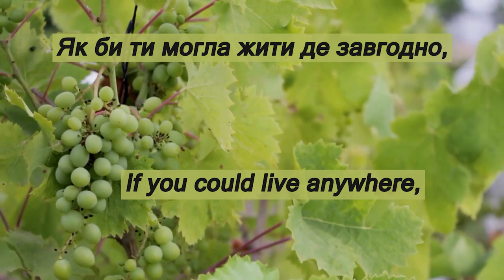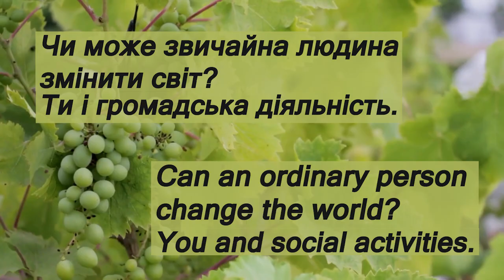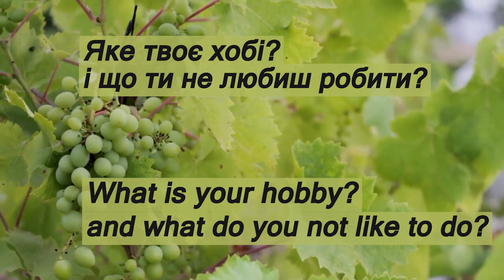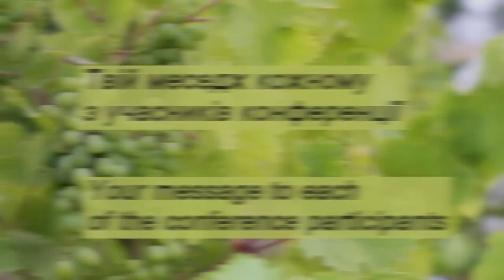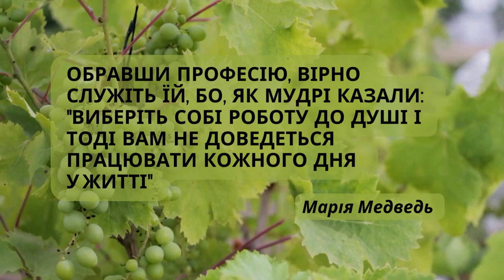Резиденція Героїв в UniLibNSD: Марія Медведь. [Residence of Heroes at UniLibNSD: Maria Medved]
Колесникова Т. О., Щербатюк Т. Г. Резиденція Героїв в UniLibNSD: Марія Медведь. [Residence of Heroes at UniLibNSD: Maria Medved]. [Video]. YouTube. 27 вересня 2022.

Продовжуємо знайомитись і спілкуватись із ключовими спікерами конференції UniLibNSD-2022, що є експертами в різних напрямах бібліотечно-інформаційних наук. Відео-проєкт має назву «Резиденція Героїв» і є частиною щорічної міжнародної конференції «Університетська бібліотека на новому етапі розвитку соціальних комунікацій» р., Її тема «Ера трансформацій бібліотек і нова екологія життя».
Саме з ними ми будемо спілкуватись. Але ми спілкуємось з героями наших відео сюжетів НЕ ЯК з ФАХІВЦЯМИ, а ЯК із ОСОБИСТОСТЯМИ, які розказують про свої вподобання, хобі, сім’я, мрії, страхи… Ми дуже сподіваємось, що такі неформальні відео зустрічі дозволять учасниками краще зрозуміти посил і контекст офіційних доповідей спікерів із різних країн.
Марія Медведь – героїня даного випуску «Резиденція Героїв», директорка наукової бібліотеки Ужгородського національного університету, канд. філолог. наук, що займається науковими дослідженнями в галузі бібліотечної справи та мовознавства, вивчаючи неологічний аспект творення в сучасній українській літературній мові.

У відео були використані:
- Відео Vines plants food з ресурсу Canva